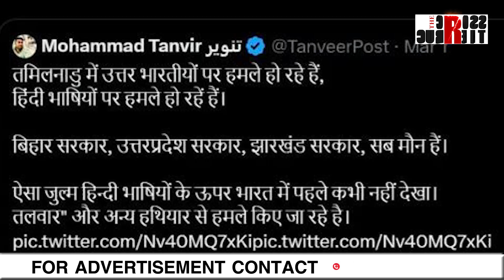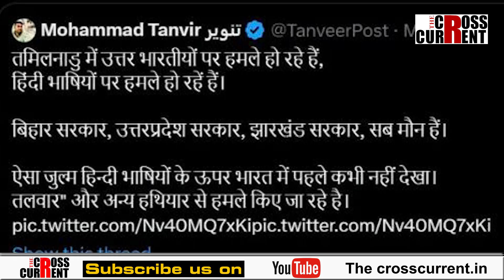তামিলনাডুত সঁচাকৈ আক্ৰমণৰ বলি হৈছে নেকি হিন্দীভাষী লোক?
তামিলনাডুত সঁচাকৈ আক্ৰমণৰ বলি হৈছে নেকি হিন্দীভাষী লোক? সামাজিক মাধ্যমত ভাইৰেল হৈ থকা প্ৰতিটো ভিডিঅ'য়েই সঁচানে? প্ৰতিটো ভিডিঅ'ৰ পিছত আছে অন্য এক কাহিনী।